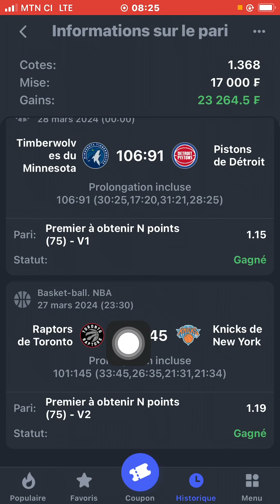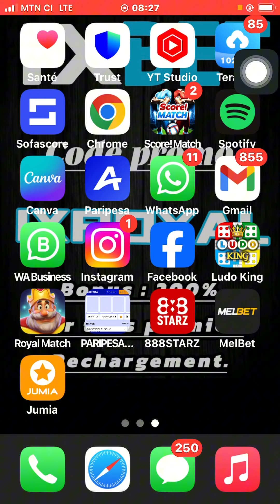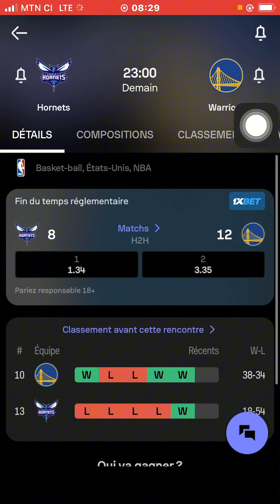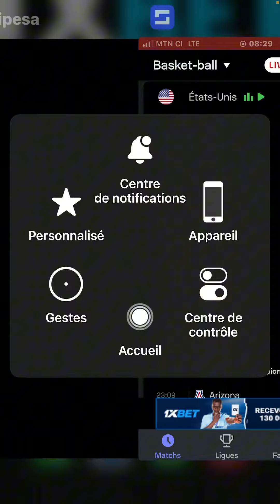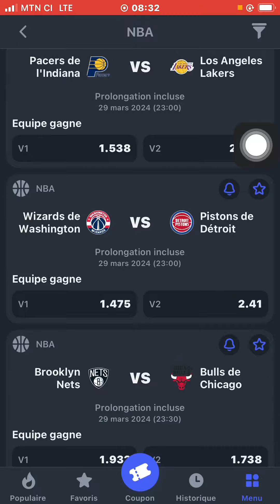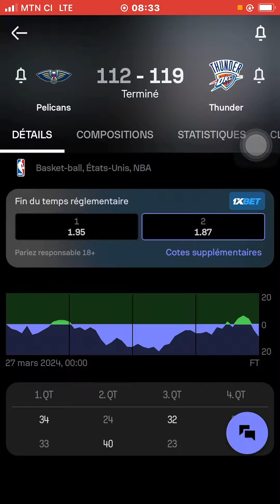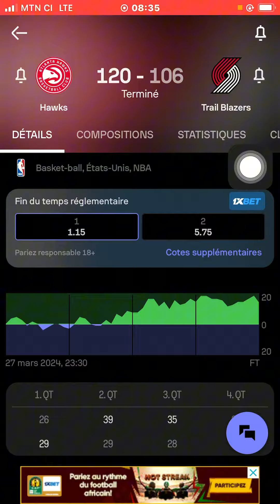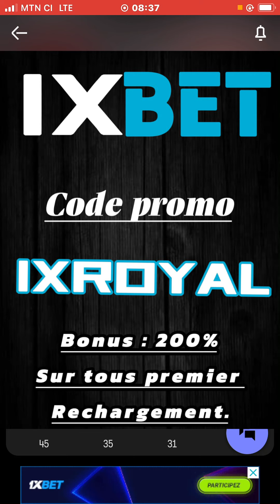Paris Sportif : NBA Gagne Tous Tes Coupons à 99% Avec Cette Nouvelle Astuce Sur Le Basketball 🏀✅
Abonnés massivement dans ce groupes je dînne des coupons gratuitement  rien n’est payant pour  tous ceux désirant fait la gestions de compte je vous Laisse mes différentes contacte

Ou par Telegram .